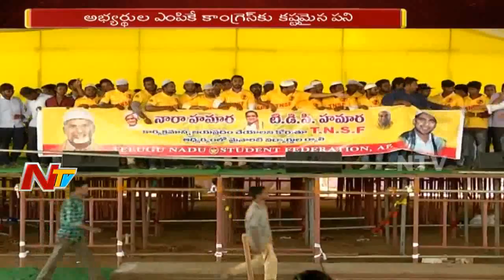All Arrangements Set For Nara Hamara-TDP Hamara Meeting in Guntur | NTV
ElectionsOnNTV all arrangements are being set for the nara hamara_Tdp hamara has been completed as ap cm Chandrababu Naidu is scheduled to attend the meeting. AP cm Chandrababu Naidu will preside over the meeting and will explain about the things that will be done to the Muslim minorities in their rule after winning elections.